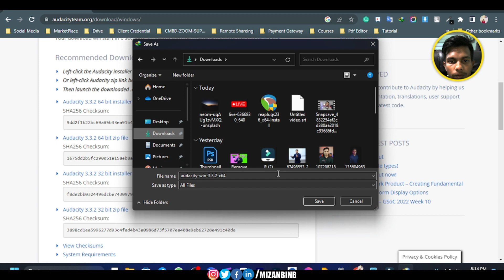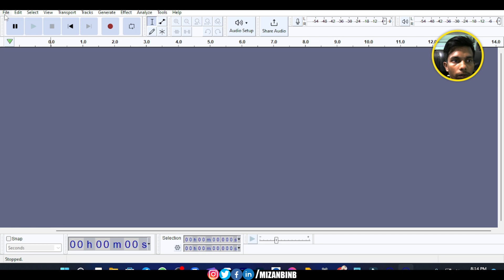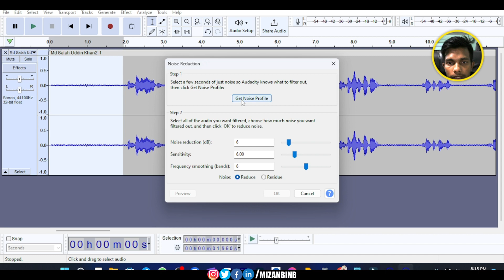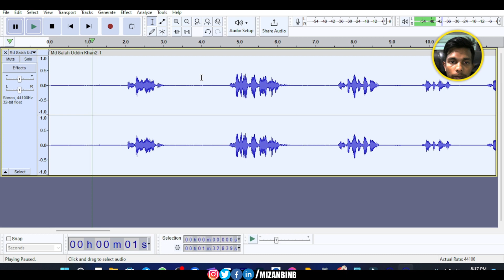how to remove noise from audio using audacity | Remove Noise smoothly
In this tutorial video, you will learn how to remove background noise from your audio recordings using Audacity, a free and open-source audio editing software.

First, we will show you how to import your audio file into Audacity and use the noise reduction tool to sample the background noise and remove it from your recording.

Next, we will walk you through the different settings you can adjust in the noise reduction tool to achieve the best results for your specific audio file.

We will also cover some tips and tricks for improving the quality of your audio recordings, such as using a pop filter and adjusting microphone placement.

By the end of this video, you will have the skills and knowledge to effectively remove noise from your audio recordings using Audacity, and create high-quality content for your audience.